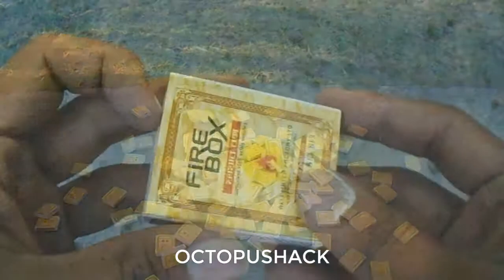Match Chain Reaction DAMAGE VOLCANO ERUPTION Amazing Fire Domino!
WARNING!
Dangerous Test Video, Please don´t Try this by yourself!!
Attention: DO NOT TRY THIS AT HOME!

In this experiment, I burn a Damage volcano made from safety matches. 10,000+ safety matches were used.

For you its a click, for me a big motivation to make more videos for you.